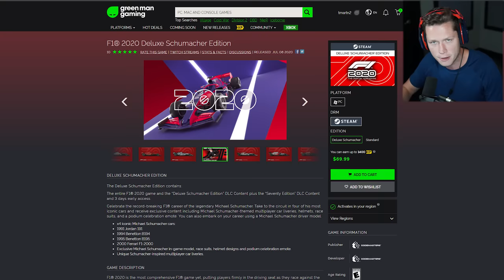BRAKING POINT - NEW F1 2021 STORY MODE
F1 2021 Story Mode - Part 1 - The Beginning coming to your subbox Summer '21...
Use this code at checkout: TMARTN10